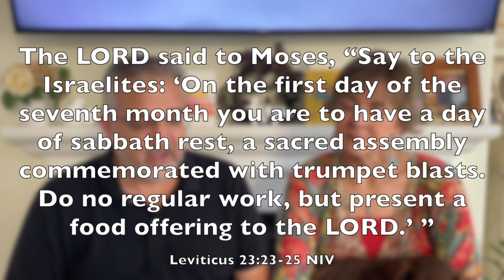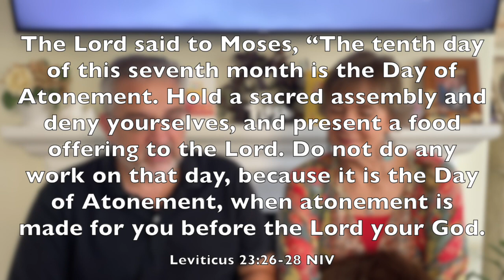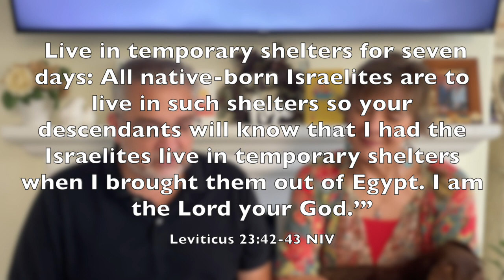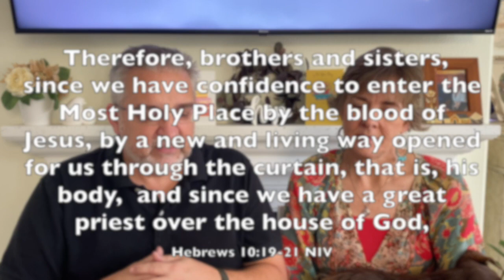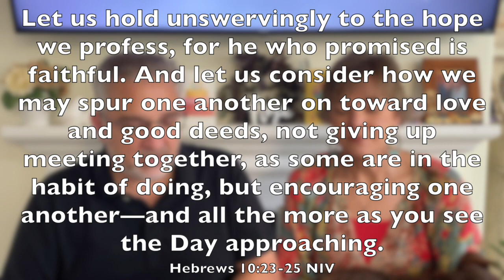The Practice - Here Comes the Fall!